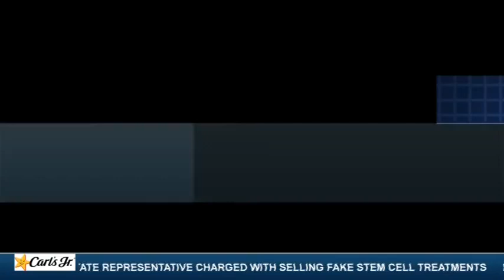MOCO INMATES CHARGED WITH FRAUD